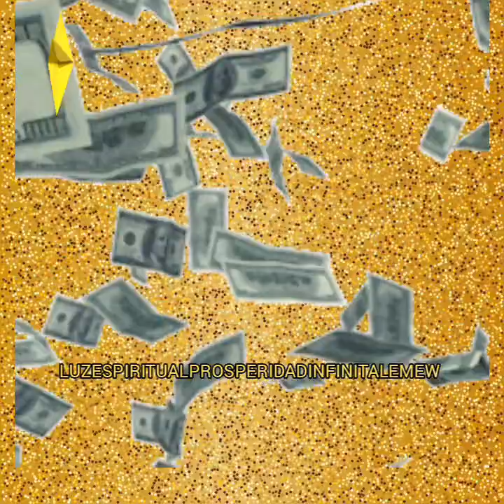Pásate billetes de alta denominación po tu cuerpo y verás como atraes dinero 7 veces 7 2023-2024